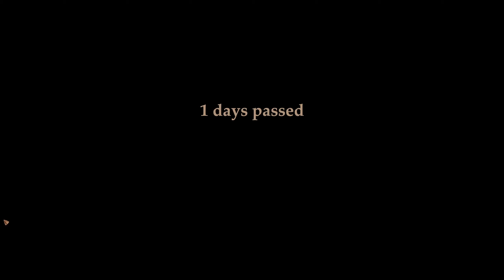Brimple Plays Blackthorn Arena - Chapter 5 Episode 12 Gaining Favor to Host The Game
We're grinding out favor so we're in first place heading into the Grant Venationes.  Just a lot of fighting in this episode.